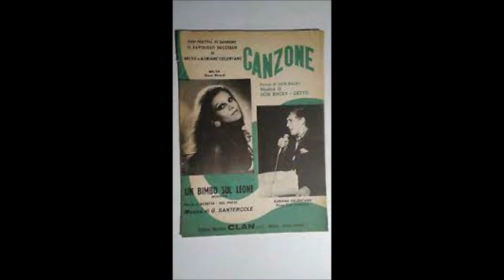Adriano Celentano & Milva (Don Backy) - Canzone, Festival di Sanremo 1968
Canzone è un brano musicale composto da Don Backy e Detto Mariano, terzo classificato al Festival di Sanremo 1968 nell'interpretazione di Milva ed Adriano Celentano.
Adriano Celentano, arrivato terzo, lascia la sala al momento della premiazione, in polemica con la giuria. Dichiarerà in seguito: «Non era giusto che vincesse Endrigo. C'erano canzoni più belle della mia ma anche tante migliori della sua»[3].
Il testo narra di un amore finito, dove, quando uno dei due se ne va, l'altro che rimane soffre.
45 giri
Dopo il Festival fu pubblicato su 45 giri sia dagli interpreti della manifestazione sia dal coautore Don Backy.
Storia del brano
Per una diatriba tra Celentano e Don Backy, la canzone rischiò di non andare al Festival. Per quella lite il cantautore toscano non partecipò alla manifestazione, ed al suo posto il brano fu eseguito proprio da Celentano, che per ripicca all'autore lo cantò non proprio nello stile sanremese.[1]

1º  Sergio Endrigo - Roberto Carlos  Canzone per te  S. Endrigo, S. Bardotti  306
2º  Ornella Vanoni - Marisa Sannia  Casa bianca  A. Caponi, E. La Valle  255
3º  Adriano Celentano - Milva  Canzone  A. Caponi, D. Mariano  251
4º  Fausto Leali - Wilson Pickett  Deborah  V. Pallavicini, G. Conte e P. Massara  224
5º  Antoine - Gianni Pettenati  La tramontana  D. Pace e M. Panzeri  172
6º  Anna Identici - The Sandpipers  Quando m'innamoro  M. Panzeri, D. Pace e R. Livraghi  126
7º  Massimo Ranieri - I Giganti  Da bambino  R. Pradella e R. Angiolini  123
8º  Gigliola Cinquetti - Giuliana Valci  Sera  R. Vecchioni e A. Lo Vecchio  97
9º  Al Bano - Bobby Gentry  La siepe  V. Pallavicini e P. Massara  92
10º  Little Tony - Mario Guarnera  Un uomo piange solo per amore  Petaluma, M. Vicari e M. Marrocchi  82
11º  Wilma Goich - Dino  Gli occhi miei  Mogol e C. Donida  71
12º  Annarita Spinaci - Yoko Kishi  Stanotte sentirai una canzone  T. Queirolo e F. Bracardi  53
13º  Louis Armstrong - Lara Saint Paul  Mi va di cantare  V. Buonassisi, G. Bertero, M. Marini e A. Valleroni  49
14º  Tony Del Monaco - Dionne Warwick  La voce del silenzio  P. Limiti, Mogol e E. Isola  28
NF  Peppino Gagliardi - Eartha Kitt  Che vale per me  M. Terzi e C. A. Rossi
Tony Renis - Domenico Modugno  Il posto mio  A. Testa e T. Renis
Nino Ferrer - Pilade  Il re d'Inghilterra  N. Ferrer
Johnny Dorelli - Paul Anka  La farfalla impazzita  Mogol e L. Battisti
Elio Gandolfi - Shirley Bassey  La vita  A. Amurri e B. Canfora
The Rokes - The Cowsills  Le opere di Bartolomeo  S. Bardotti e R. Cini
Pino Donaggio - Timi Yuro  Le solite cose  V. Pallavicini e P. Donaggio
Giusy Romeo - Sacha Distel  No amore  V. Pallavicini, P. Conte, M. Deponti e E. Intra
Iva Zanicchi - Udo Jürgens  Per vivere  Nisa e U. Bindi
Orietta Berti - Piergiorgio Farina  Tu che non sorridi mai  M. Terzi e S. Sili

Wikipedia